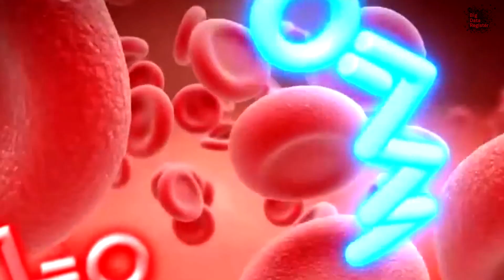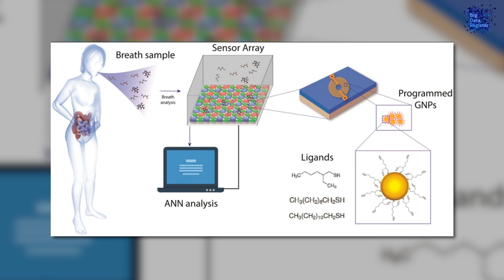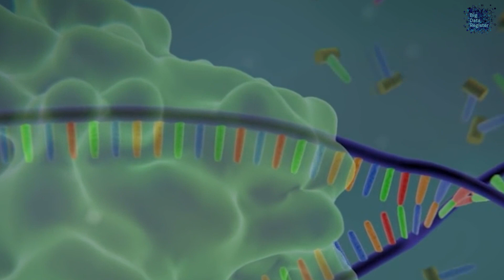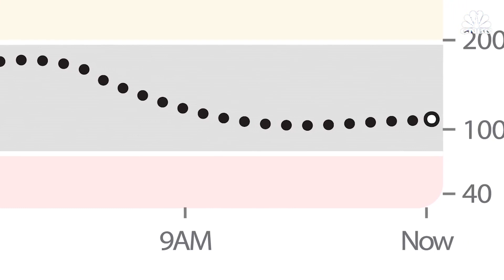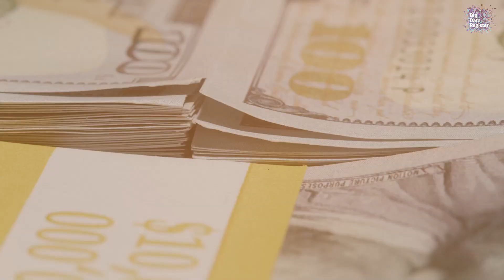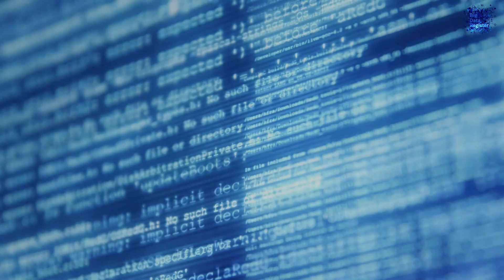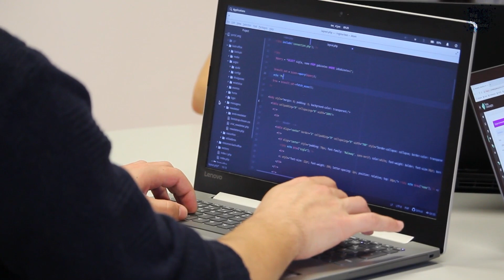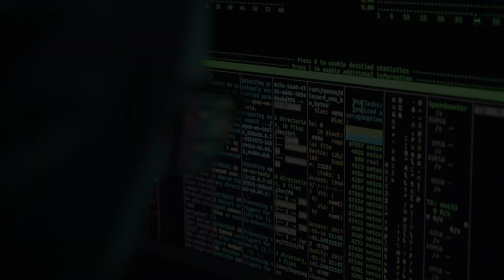Top 10 technology 2022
This video brings to you the trending top 10 technology 2022. New technologies are evolving, technologies that will make life simpler. Let's get started and have a look at the top 10 technologies of the future!

Chapters
01:26 - Using a breath test to diagnose diseases - medical technologies, breath sensor, algorithm analyse.
02:07 - The power of wireless signals - The internet of things (IoT), 5G, automated tags.
03:06 - Designing for a wider "healthspan" - Regeneration.
04:04 - Environment - Friendly fertilizers - Haber-bosch proces, energy, environment, green hydrogen, fossil fuels.
04:55 - Wireless biomarker technology - Cancer, diabetes, medical data, wireless networking
05:49 - 3D printed infrastructure - 3D printing, small homes, constructing houses, clay and sand.
06:43 - Closer to space - micro sattalites, data, datalinks.
07:31 - Artificial Intelligence (AI) and Machine Learning - Ride-sharing apps, smartphone personal assistents, image and speech recognition, navigation apps, analyse interactions, automation, robot monitors, data scientists, automation specialists, ai research scientist, ai engineer, machine learning engineer, ai architect.
09:10 - Robotic process automation (RPA) - automate jobs, automate business operations, automate routine tasks, rpa developers, project managers, rpa analysts, solution architects, solution consultants.
10:08 - Virtual Reality (VR) and Augmented Reality (AR) - Extended Reality (ER), virtual ship, simulation programm, education, marketing, training, programming.